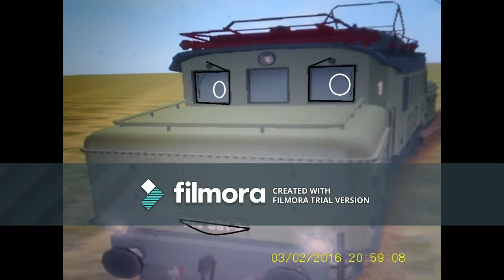'WILD CRAZY TRAINZ' BENDY